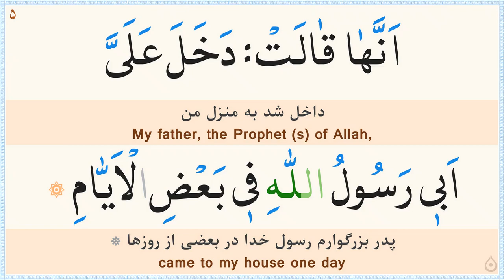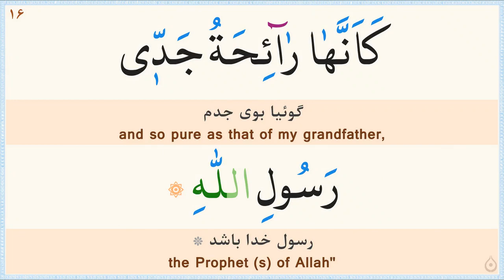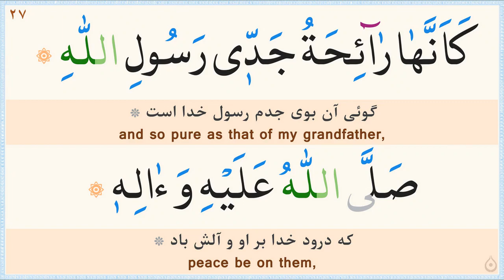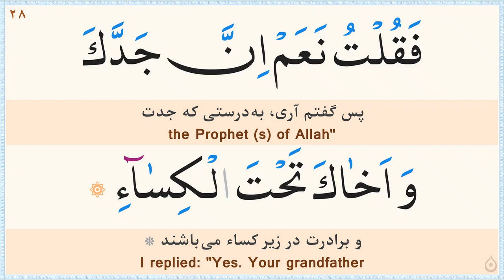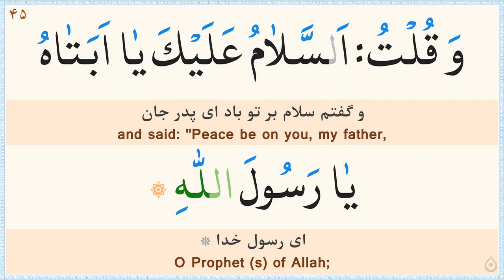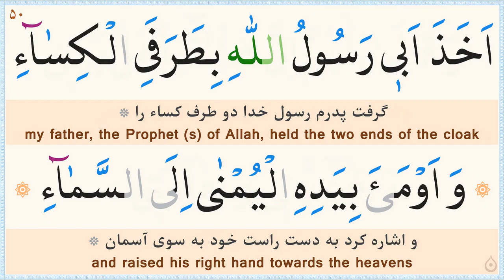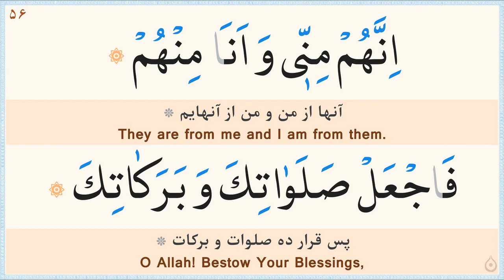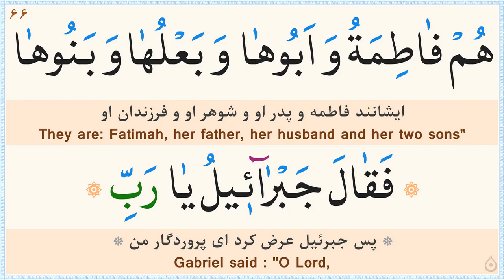حدیث کساء «نگارش آسان» مطیعی Hadith Kisa حدیث الکساء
Hadith Al-Kisa / The Event of the Cloak
Hadith Al-Kisa (Narration of the Cloak) is the narration of an incident where the Prophet Mohammed (saw) gathered Ali, Hassan, Hussain and Fatima (peace be upon them all) under his cloak and announced them as his Ahl (Family).
It was then that the second part of verse 33:33 of the Holy Quran was revealed, known as "Ayat al-Tathir" (Verse of Purification), in which Allah states He has purified the Family of the Prophet (Ali, Hassan, Hussayn and Fatema), thus proving their infallibility.

This narration has been narrated by many people, including Umme Salma, Jabir ibn Abdullah Ansari, Ayesha, and Ibne Abbas.

صوت: میثم مطیعی/
ترجمه فارسی: مهدی الهی قمشه‌ای/
خط: ابوالحسن مظفری/
Recitation of prayers: Maytham Motiei/
Persian Translation by: Mahdi Elahi Ghomshei/
Calligrapher: Abolhassan Mozaffari/